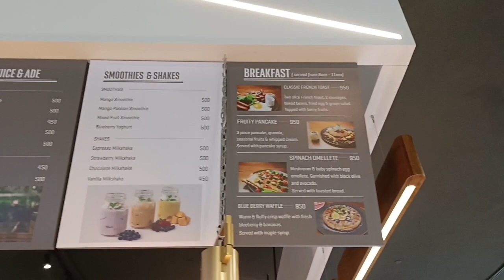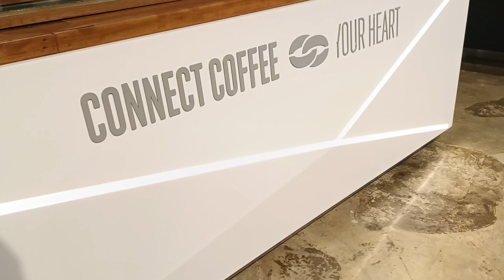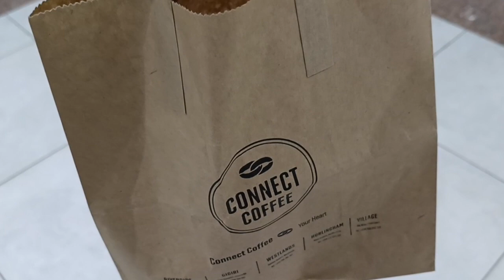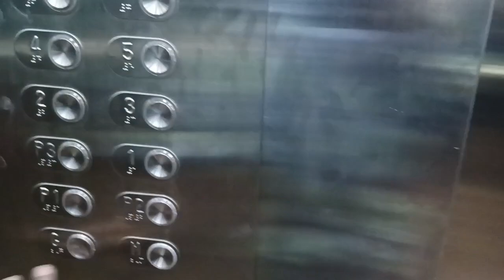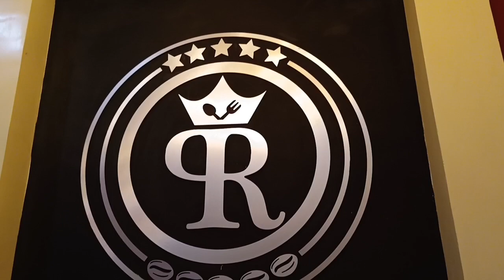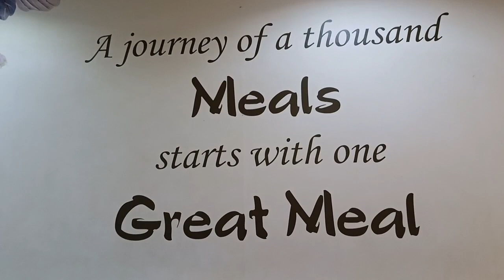VLOG :WEEK IN MY LIFE . COFFEE CONNECT / solo date and more.......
Happy weekends beats -Good vibes only